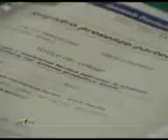AREA OMOGENEA DI SAN NICOLO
Abbiamo proseguito il nostro viaggio tra le otto aree omogenee della Provincia di Ferrara, e abbiamo partecipato alla riunione di quella di San Nicolò di Argenta (Ospital Monacale).
Gli agricoltori presenti ci hanno raccontato la genesi di questo importante momento di confronto tra produttori e tecnici. Guarda l'intervista a Ercolino Gentili.